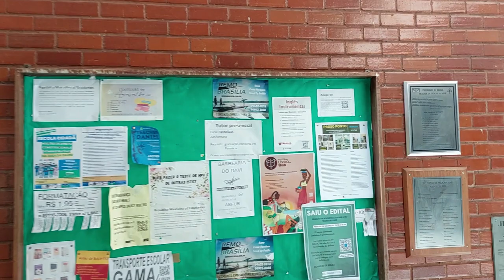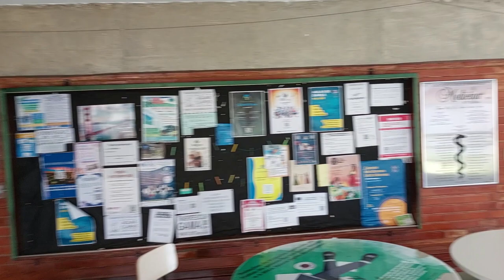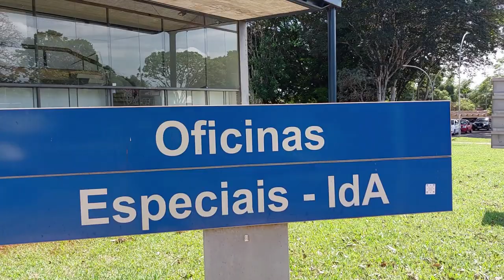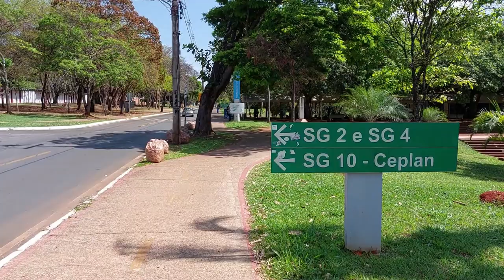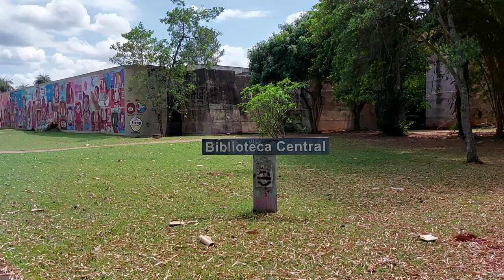Universidade de Brasília - UnB - Parte 1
A Universidade de Brasília (UnB) é uma das mais importantes universidades do país. O Brasília Walker foi caminhar pelo principal Campus da UnB - o Campus Darcy Ribeiro que fica na Asa Norte do Plano Piloto. A universidade ainda tem outros 3 Campi - o Campus da Faculdade UnB Planaltina (FUP) e os das faculdades de Ceilândia (FCE) e do Gama (FGA).

Música 1
Just do It
by RKVC

Música 2
Pure Magic